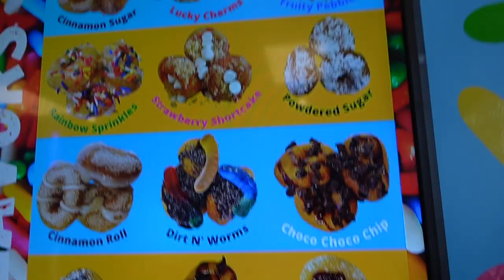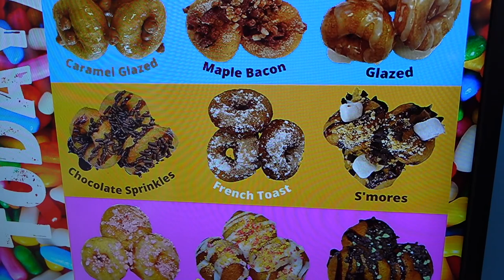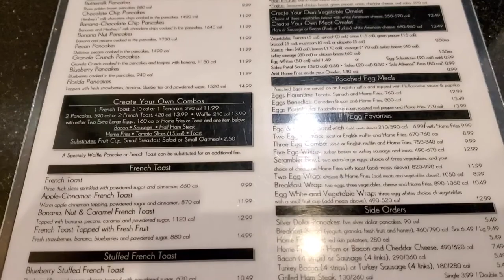All Over The Place Vlog | "Jouvert" Water & Paint Party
Moving To Orlando While Black Tips Advice and Community

YouTube Plan for Success Planner

Productive AF Planner

My Relocation Planner

⛽️Upside ⛽️
Check out this free app that gets you cash back on gas and other errands!

HouseWarming Wish List

10Stephanie

Florida Realtor team
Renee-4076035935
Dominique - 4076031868